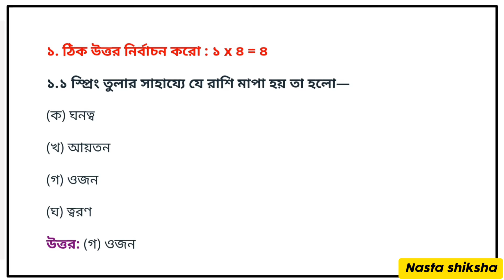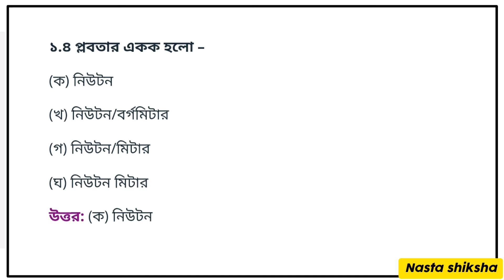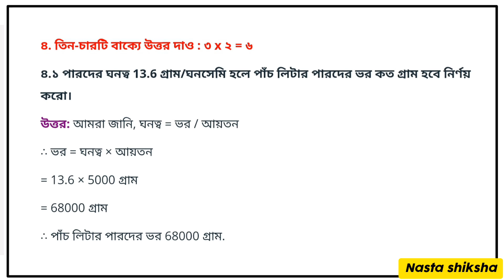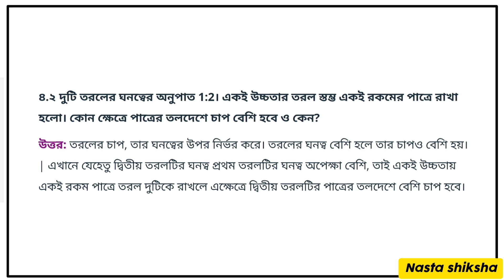Class 8 Model Activity Task January 2022 science | Science Model Activity Task 2022 part 1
Class 8 Model Activity Task January 2022 science | Science Model Activity Task 2022